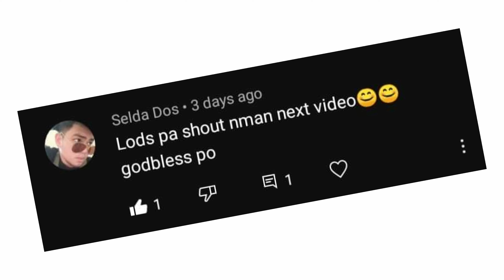unboxing youglow slimbelt the belt that makes you slimmer😍